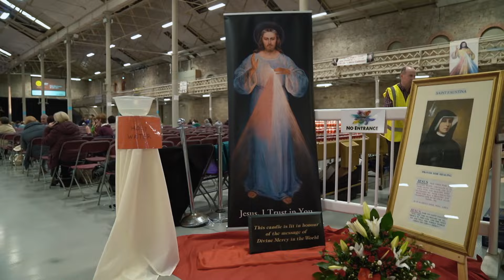Divine Mercy National Conference 2024 || Shalom World || Trailer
Come and join the Divine Mercy National Conference 2024 on Shalom World! Hear inspiring talks, take part in workshops, and join in prayers focusing on God's endless mercy, as revealed to St. Faustina. Let's boldly say: "Jesus, I Trust in You." Speakers include Fr. Pat Collins C.M., Fr. Brendan Walsh SAC, Fr. Eunan McDonnell SDB, Sr. Mary Claire Kenneally OLM, Sr. Donata Farbaniec OLM, and Fr. Jaime Twohig SAC. Mark your calendar for March 29th, starting at 2 PM ET/BST/AEDT, to April 5th, and be part of this special event on Shalom World.